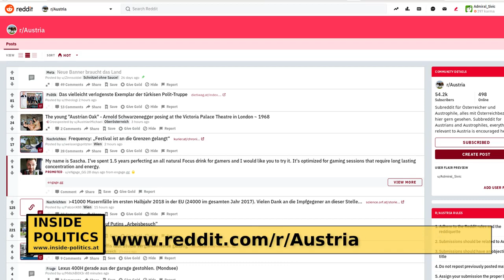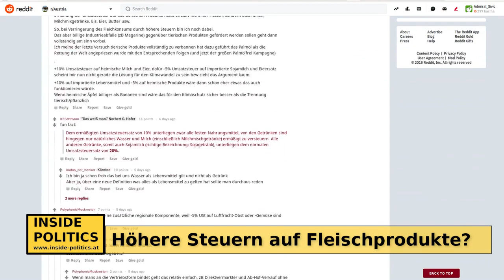Martha Bißmann im Sommergespräch - Inside Politics Ep: 41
Die "Wilde Abgeordnete" Martha Bißmann stand InsidePolitics Rede und Antwort, die studierte Umwelttechnikerin und ehemalige Entwicklungshelferin will nun als Politikerin ohne Partei durchstarten.

Wie Sie das umsetzen will und was der Ausschluss aus der LISTE PILZ für Sie persönlich bedeutet verriet Sie uns im Sommergespräch am Grazer Schlossberg.